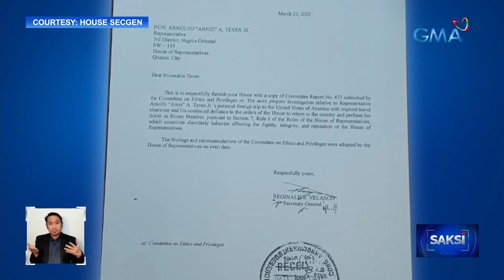Speaker Romualdez sa suspensyon kay Rep. Teves: Hindi kinokonsente ang maling gawi ng mga... | Saksi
Speaker Romualdez sa suspensyon kay Rep. Teves: Hindi kinokonsente ang maling gawi ng mga Kongresista

Hindi raw kokonsentehin ng Kamara ang maling gawi ng mga mambabatas, ayon kay House Speaker Martin Romualdez.

Kasunod 'yan ng pagpataw ng suspensyon kay Congressman Arnie Teves, na iaapela raw ng kanyang abogado.